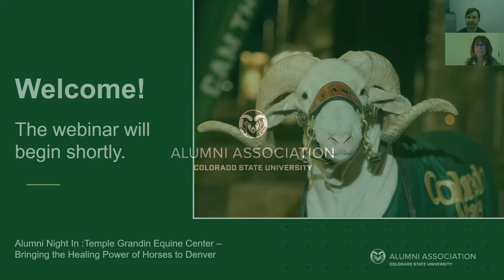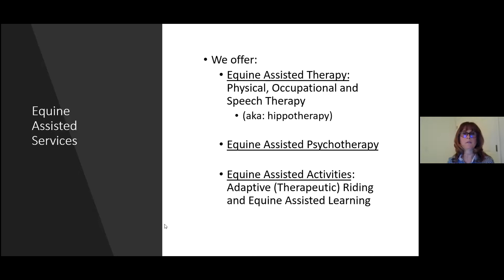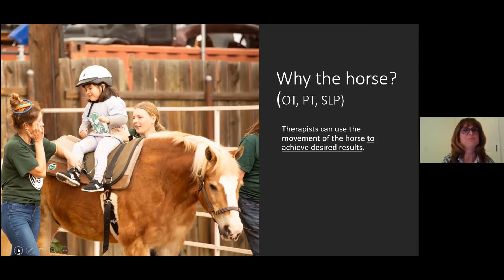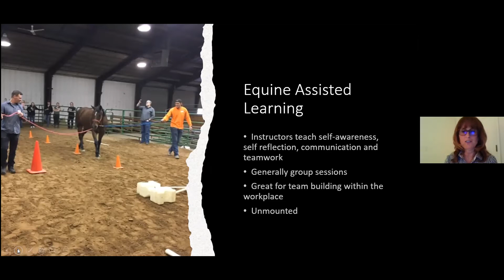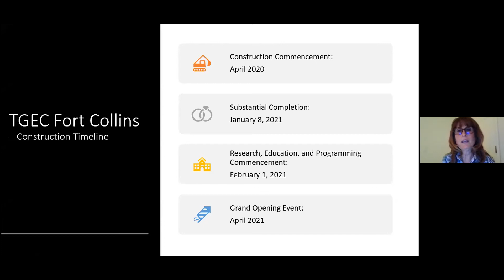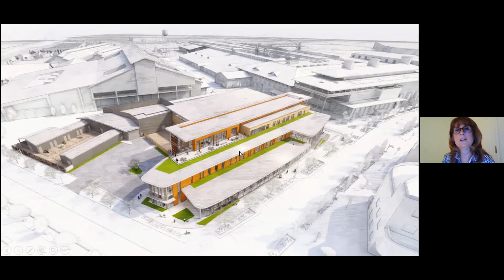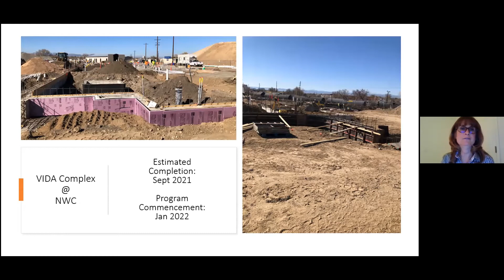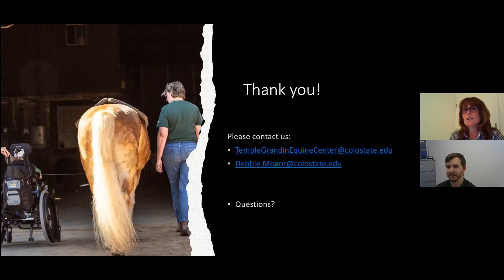Alumni Night In at Temple Grandin Equine Center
Join us for this exclusive look at this center for research and education that brings the healing power of horses to the forefront of leading-edge equine-assisted activities and therapy.